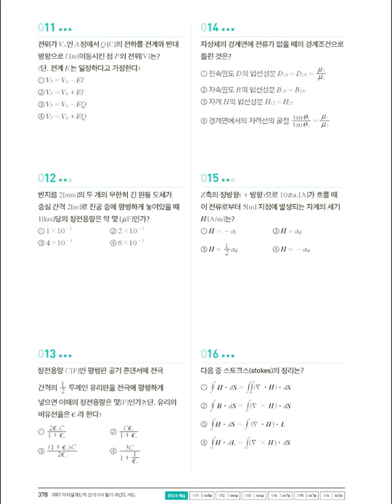전기기사 2013년 1회 15번 | 처음만나는 친절한 전기기사⚡️ 기출문제집 | 이지일렉트릭 연고맨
전체 해설 강의는
책 구매 후, 네이버 카페에서 인증 후 보실 수 있습니다!

🎈본서의 특징🎈

0. 문제집과 해설집 2권 구성
1. 최신 설비 기준 반영(2020년)
2. 매우 친절하고 자세한 해설
3. 자주출제된 순으로 중요도 표시(★★☆)
4. 문제에서 사용된 수학 내용 INDEX로 명시
       (연계교재 - "전투수학")
5. 답만 암기할 문제 OR 버려야할 문제 선별
6. 전항 정답인 문제는 보기 수정
7. 이상적인 풀이가 아닌, 실제 사람이 푸는 방식 순 배열
8. 비교해서 보면 좋은 개념은 해설 하단 TIP란에 배치
9. 5과목 KEC 신유형 문제 일부제공(책 내부) + 신유형 문제 PDF 파일 제공

[EE] ⚡전기기사⚡ 커뮤니티

[EE] ⚡전기 산업기사⚡ 커뮤니티

[EE] ⚡전기직 공기업⚡ 커뮤니티

[EE] ⚡전기직 공무원⚡ 커뮤니티

박상신
| 약력 및 경력

최종만
| 약력 및 경력

💜네이버카페
Easy Electric, 연고맨의 이전법